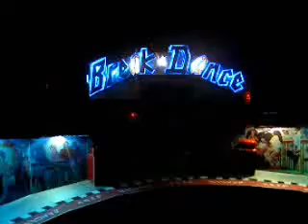Break dance extreme maquette 1/14 enseigne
maquette jocelyn